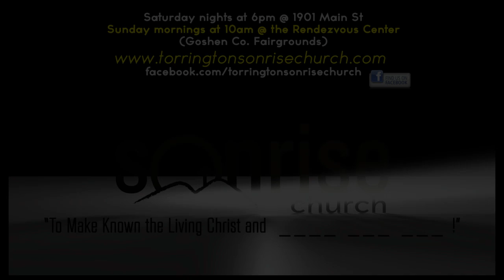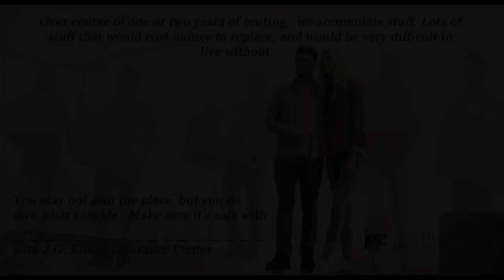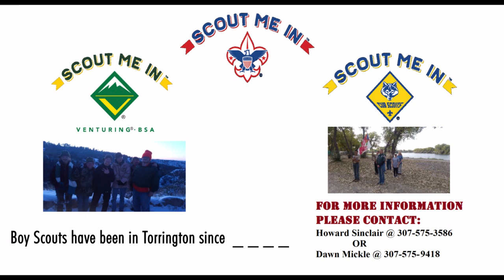Torrington October 2018 Ads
Wyoming Theatre ll